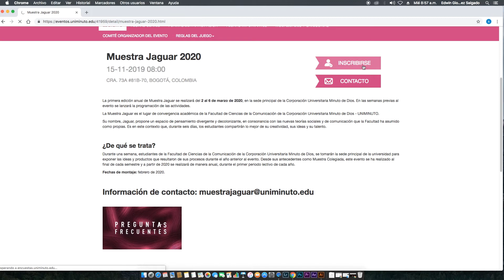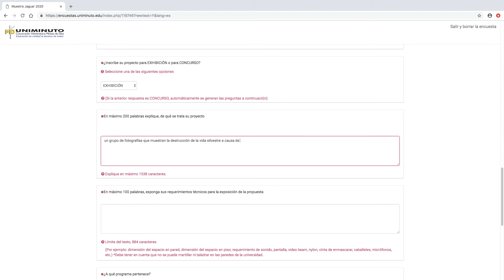Conoce el paso a paso para inscribirte a la Muestra Jaguar 2020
¿Aún tienes dudas sobre cómo inscribirte a la Muestra Jaguar 2020? Aquí te mostramos el paso a paso para que puedas realizar tu inscripción, a qué página puedes acceder para hacerlo y te explicamos las opciones a las que puedes ingresar. Recuerda: Las inscripciones se cerrarán el próximo 7 de diciembre de 2019.